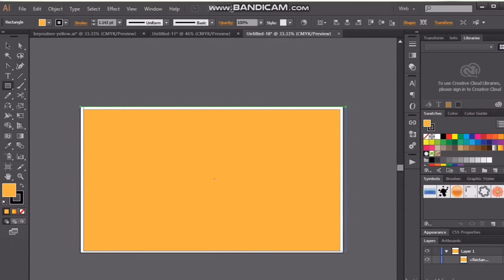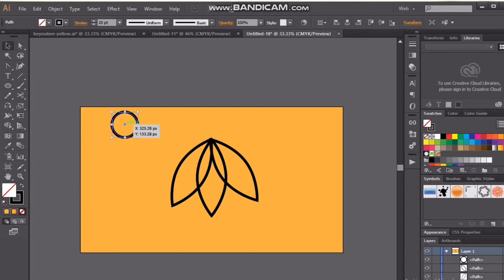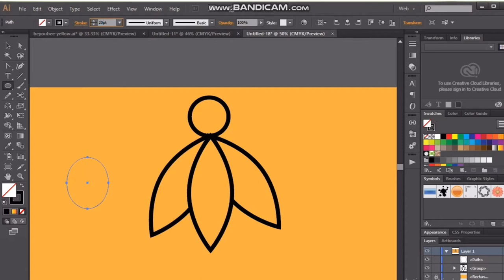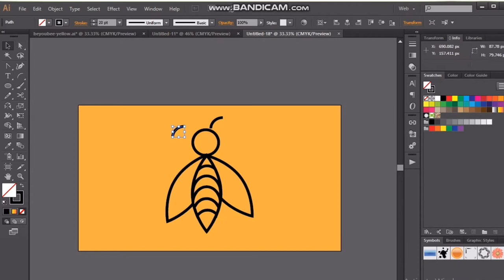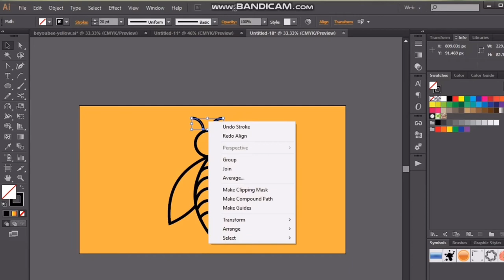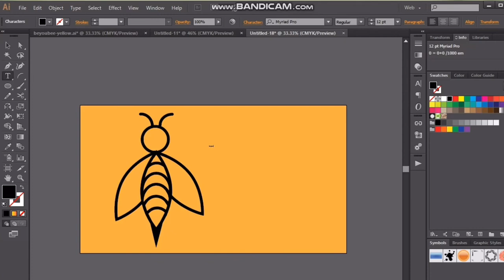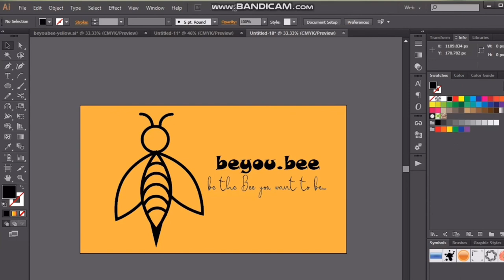How to make geometric shape bee in illustrator | Geometric shape Logo Tutorial | Meraki Savvy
How to make geometric shape bee in illustrator | Geometric Logo Ai | Minimalist Logo | Geometric Shapes in Ai | Graphic Design | Tutorial | Madiha

Hello! Today I am going to share a ‘geomagnetic bee tutorial by using Adobe illustrator. I have used various adobe illustrator tools.

Geometric shapes always add uniqueness in your work. Try to make different elements by exploring more adobe illustrator tools.

Video specs:
0:00 Introduction
0:05 Start
5:25 Geometric bee logo complete
5:29 Typography (logo & tagline)

If you’ve learned something new from this Adobe Illustrator tutorial or you have enjoyed creating this Bee Logo Design in Adobe Illustrator then like, share & Subscribe my channel for more easy tutorials.

If you have any queries or any suggestions for coming tutorials, then please drop your message in comments section.

Musician: Jef